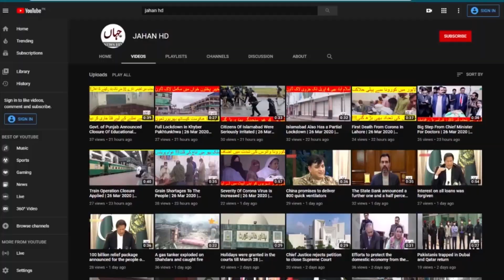Fashion Show Rehearsal and Ramp Walk